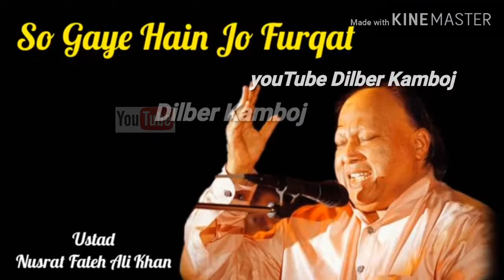New Qawaali status